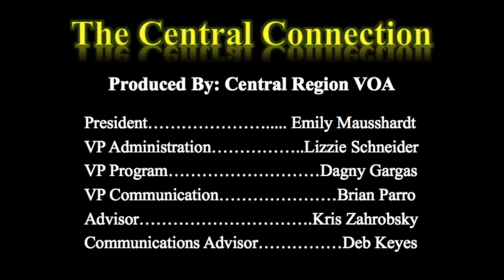Central Connection 12: Meet WR Venturing President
This week on the Central Connection, we are sitting down with Mr. Edward Abraham, the Western Region Venturing President!